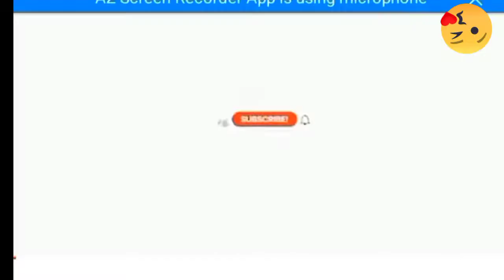ANG PROBINSYANO. WALANG KURAPAN. ABANG NA ABANG..